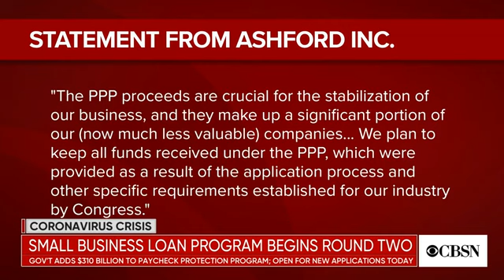CBS news April 2020 "Joe Biden urged by DNC to pick "DEI candidate, a black woman as running mate"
But now the Democrats and the media tell us "It's racist to say that or point this out" As they accuse Trump and republicans of "Playing identity politics"
Democrats 2024
"We blackity black black"
Election 2024 is now about 4 things,  "Race, identity, Gender, and Propaganda" Rewriting the history of times and experiences we all shared and remembered, but now Democrats and the media are trying to convince us now, We remember everything wrong"